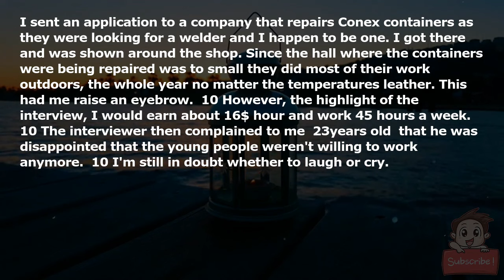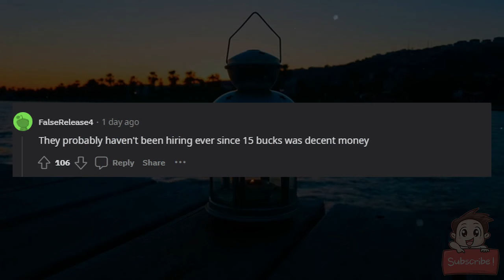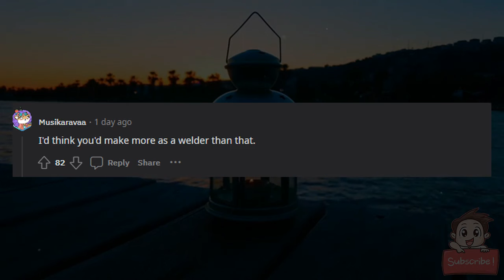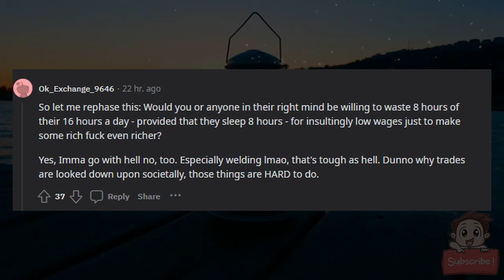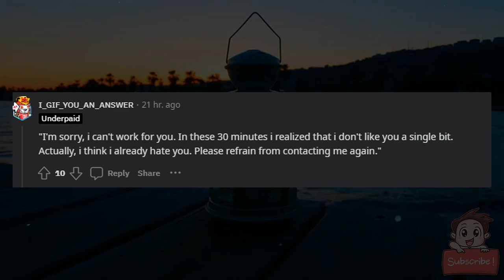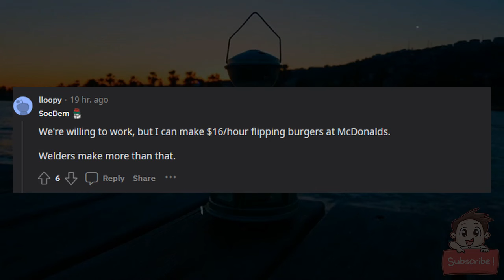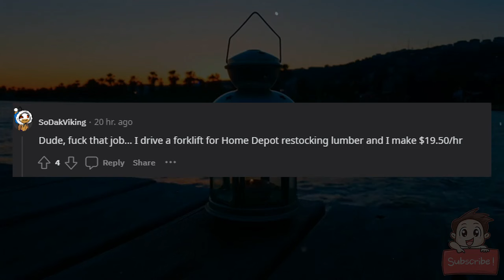I just had an insulting job interview